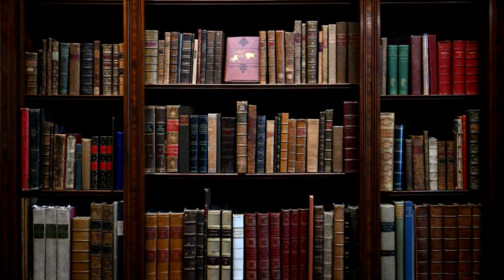Not All Fiction Is Told - SCP-4521 story - SCP Foundation stories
"Not All Fiction is Told" is an SCP Foundation story by Rex Atlas, seemingly connected to SCP-4521. A story about a grove of story-telling trees and a small tree being scoffed and mocked.

"Not all Fiction is Told" by Rex Atlas, from the SCP Wiki.